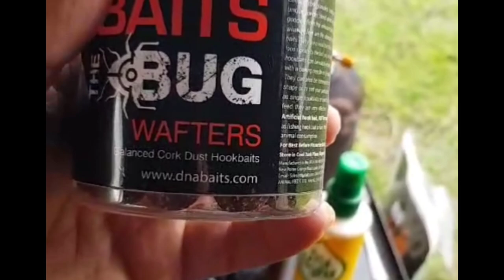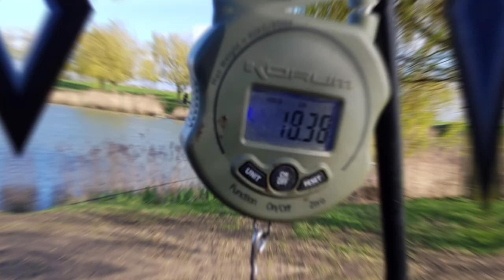48 HOURS AT WILLOW CROFT FISHERIES / VLOG FROM JOSH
The lakes and venues we have been to
Stuffins pits carp pool